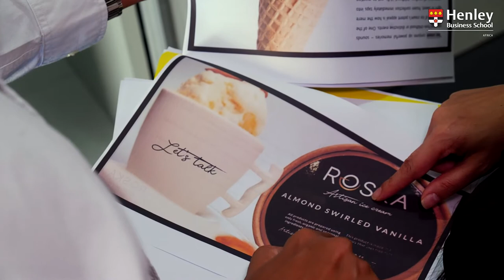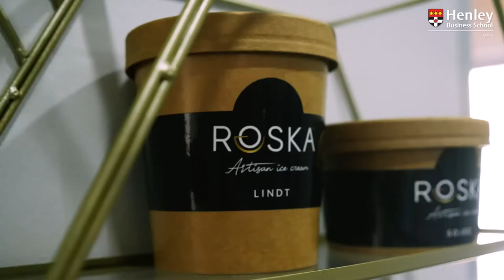Everyone has a leadership quality in them by Roska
Quick Links:

MBA Alumnus Kamal Manilal and Co-Owner of Roska Artisan Ice Cream talk to us about Leadership.